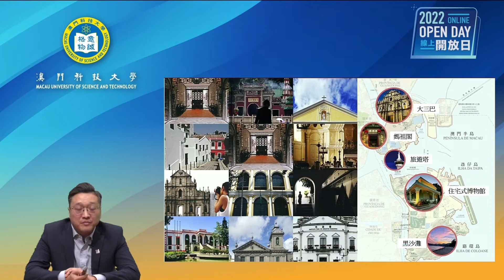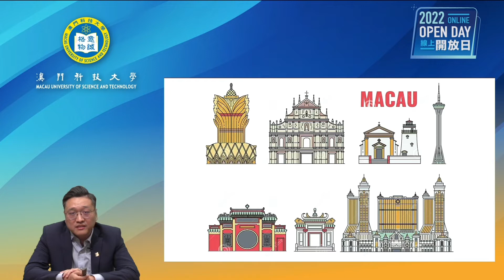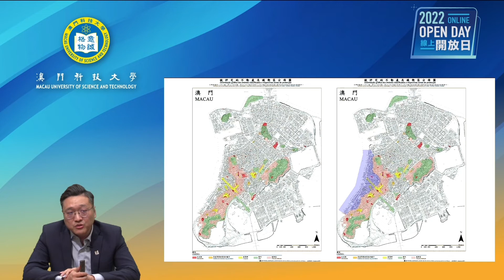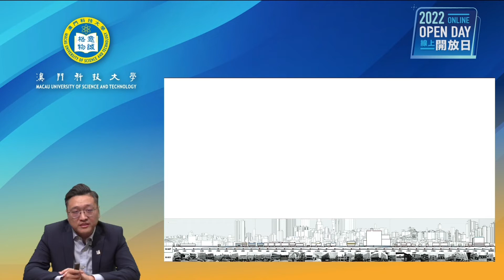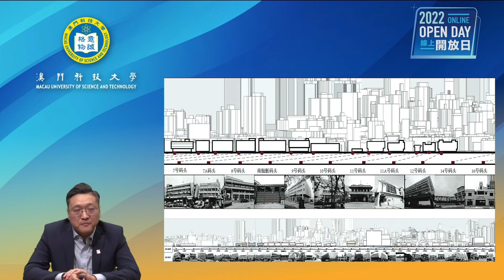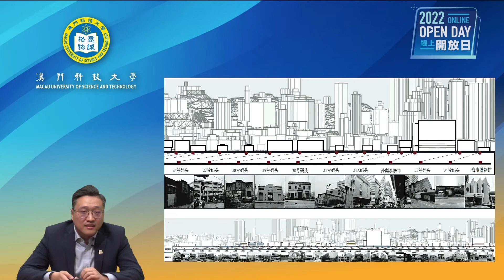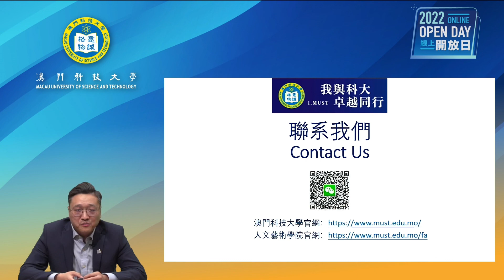澳門城市與建築漫談Understanding the City of Macao in Architecture 劉驍Xiao LIU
專題講座-澳門發展：澳門城市與建築漫談
Macao Development: Understanding the City of Macao in Architecture

主講人：劉驍 助理教授，Assistant Professor
Speaker：Xiao LIU Assistant Professor

講座以澳門的傳統與現代建築為切入點，試圖為觀眾呈現一個歷史悠久，文化多元的澳門城市意象。
By looking at traditional and modern architecture in Macao, the lecture tries to paint a picture of Macao as a historical and multi-cultural city.